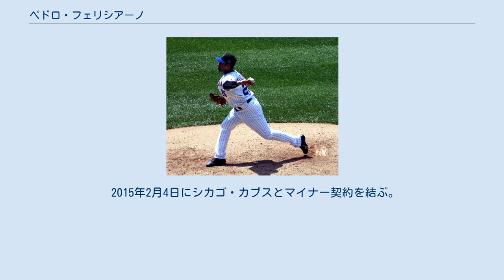ペドロ・フェリシアーノ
ペドロ・フアン・フェリシアーノ・モリーナ（Pedro Juan Feliciano Molina, 1976年8月25日 - ）は、プエルトリコのリオ・ピエドラス出身の元プロ野球選手（投手）。
 1995年、ドラフト31巡目（全体863位）でノゼ・アレグリア高校からロサンゼルス・ドジャースに入団。
最初の4年間はルーキーリーグやA級で投げていたが、1999年は肩痛に苦しみ、シーズンを棒に振る。
翌年からはAA級・AAA級での登板もあったが、メジャーリーグに昇格できないまま2001年10月15日にFAとなり、11月19日にシンシナティ・レッズと契約。
 2002年8月15日、フェリシアーノ、ブレイディ・クラーク対ショーン・エステスと金銭によるトレードで、ニューヨーク・メッツに移籍し、9月4日にメジャーリーグ初登板を果たす。
10月11日にウェーバーでデトロイト・タイガースへ移籍したが、12月16日に放出された。
 2003年4月3日にメッツと契約したが、以降2年間はAAA級での登板が主になり、メジャーに定着するとまでは行かなかった。
 2005年1月24日に福岡ソフトバンクホークスに入団。
入団当初は制球に難があり、開幕一軍はならなかったが、二軍でのフォーム改善により制球が安定、その後一軍に上がってきてからは左のリリーバーとして活躍したものの、シーズン中盤以降は負け試合での登板やワンポイントリリーフがほとんどで、当初期待された活躍はできず、オフに戦力外通告を受け解雇された。
もっとも、WHIPは1.16と非常に優秀な数字を残していた。
 2006年2月28日にメッツに復帰。
同年のワールド・ベースボール・クラシック・プエルトリコ代表に選出されるなど、復帰後は主に中継ぎとして活躍。
2006年の地区優勝や、2007年の地区2位に貢献した。
2008年から2010年は、それぞれ86、88、92試合に登板し、3年連続で両リーグ最多登板を記録した。
 メッツ時代 シーズン終了後の11月1日にFAとなった。
 2011年1月3日に、球団が2013年の選択権を持つ2年契約総額800万ドルでニューヨーク・ヤンキースに移籍。
しかし、肩痛を再発させ、2011年のシーズンを棒に振った。
 2012年も登板することは無かった。
結局、ヤンキースでは2年間で登板することもなく、11月3日にFAとなった。
 2013年1月21日に古巣・メッツとマイナー契約を結んだ。
10月31日にFAとなった。
 2014年5月25日、セントルイス・カージナルスとマイナー契約を結んだ。
 2015年2月4日にシカゴ・カブスとマイナー契約を結ぶ。